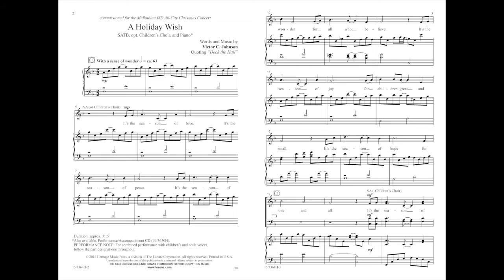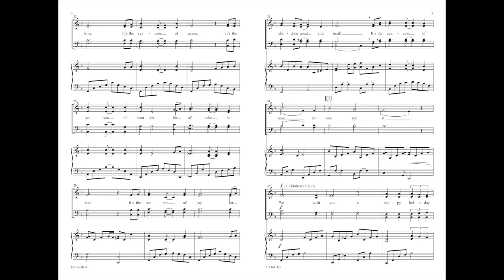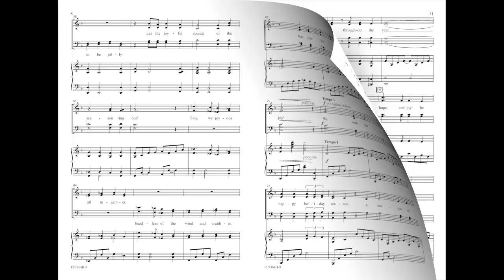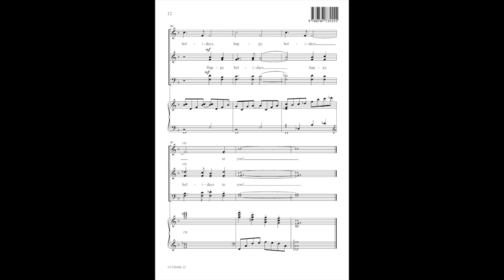A Holiday Wish (SATB) - Victor C. Johnson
15/3364H - This happy, tuneful greeting for the season includes the option to combine adult and children's voices to brighten any December concert. The vocal parts easily fall into place, and subtle quotes of "Deck the Hall" enhance the holiday mood.